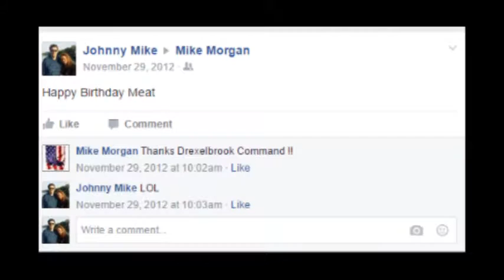Rest In Peace Deputy Chief Mike Morgan